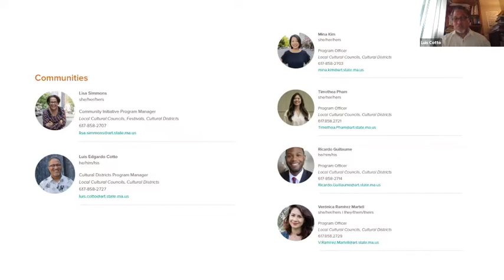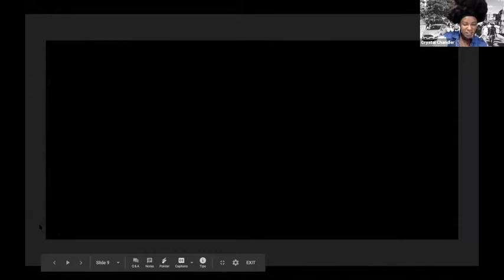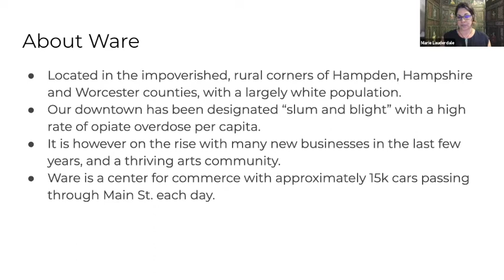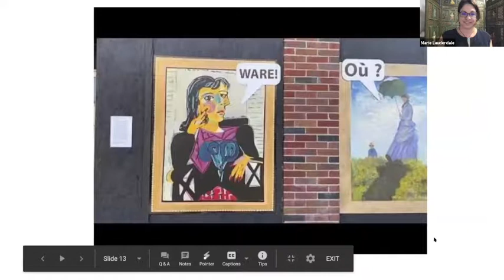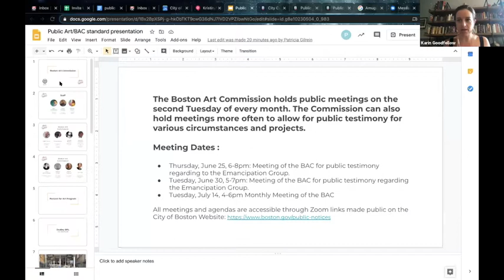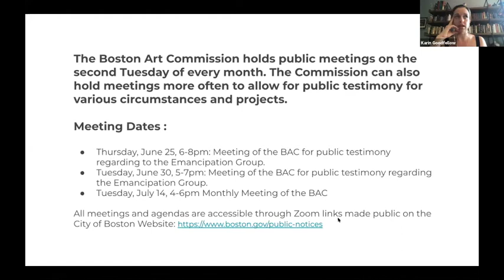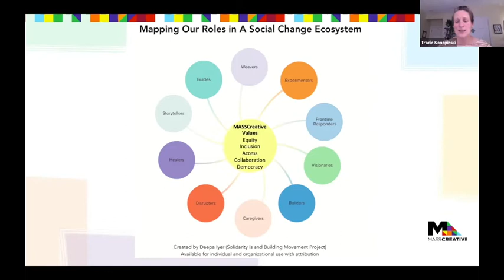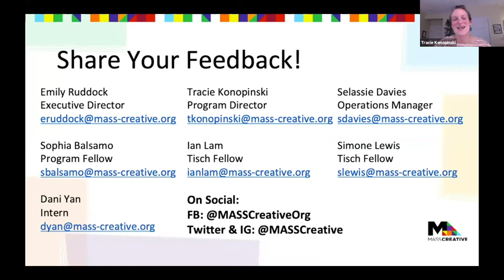Community Check-In: Public Art (June 2020)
The Mass Cultural Council's Community Initiative Team hosted a check-in focusing on public art-and policy-making across the Commonwealth.

Speakers included:

- Crystal Chandler, Co-Founder of Mobilize Medford and Media Producer (03:55)
- Marie Lauderdale, Executive Director of Workshop13 in Ware, MA (18:17)
- Karin Goodfellow, Director of Public Art for City of Boston (39:53)
- Tracie Konopinksi, Program Director, MASSCreative (57:45)